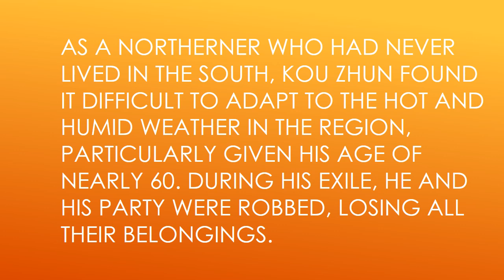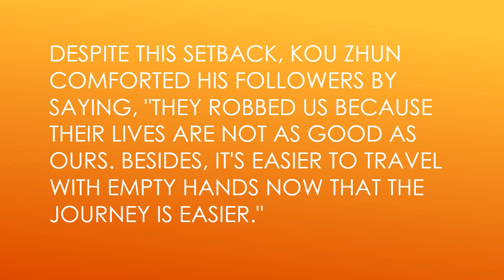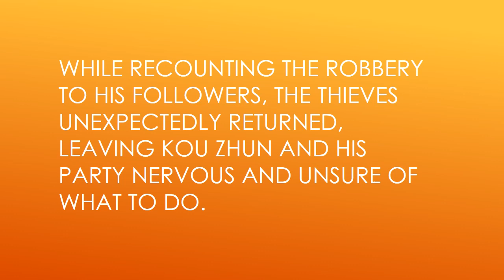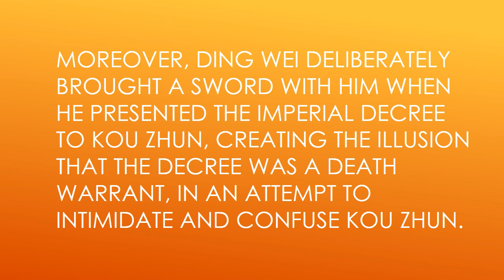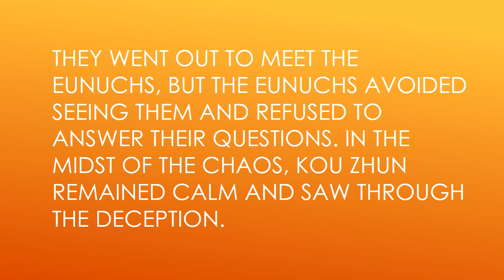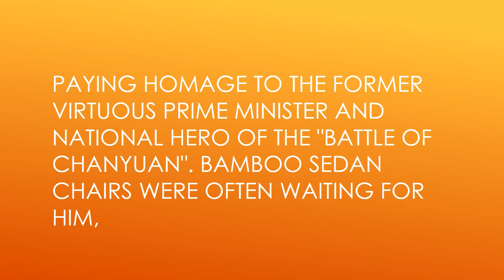Kou Zhun, A Legendary Hero of the Northern Song Dynasty part 7